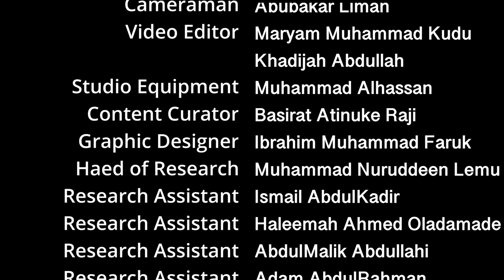Use, Misuse and Abuse of Jihad in Islam - Yoruba Language Eps 36